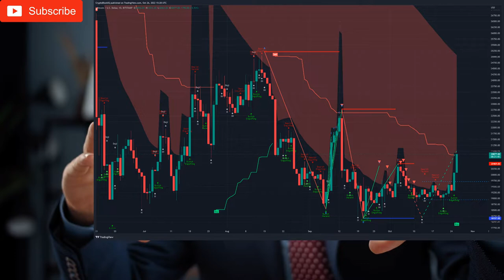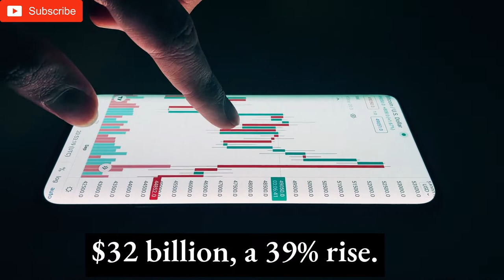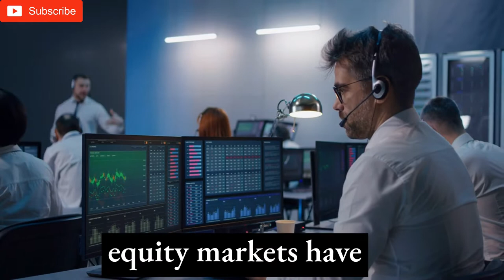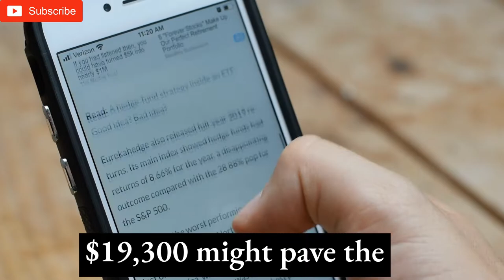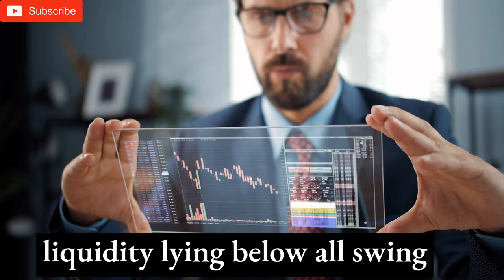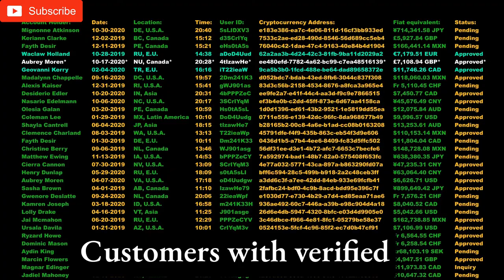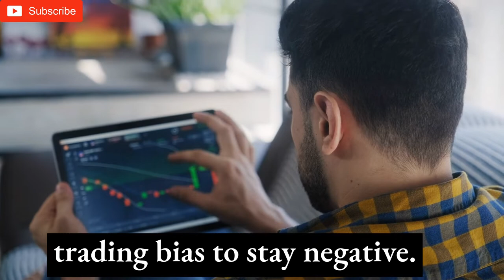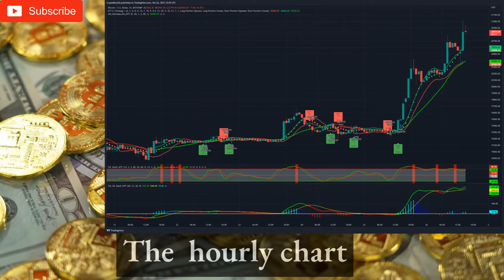BTC to go up 20%? 🚨BTC PRICE PREDICTION & 2 Trading systems signals Bitcoin analysis today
00:00 Bitcoin
00:15 Trading System 1. Technical analysis and trading signals on the Daily Timeframe.
00:39 Trading System 1. Technical analysis and trading signals on the 4 hourly timeframe.
01:01 Trading System 1. Technical analysis and trading signals on the 1 hour timeframe.
02:14 Bitcoin Price and Ethereum Prediction – BTC Could Target $20,000 If Breaks Above This Level
04:27 Technical Analysis and Bitcoin Price Prediction.
07:14 Bitcoin Price Prediction: BTC needs one more confirmation for a push to $22,000.
08:43 Bitcoin Price Prediction – Can BTC Surge 20% Today?
10:24 Bitcoin miners are struggling due to a low hash rate and rising energy prices.
11:10 The Fed's Position on Rate Hikes Could Shift.
12:20 Trading System 2. Trading Strategy signals
12:25 Trading System 2. Technical analysis and trading signals on the Daily Timeframe.
12:44 Trading System 2. Technical analysis and trading signals on the 4 hourly timeframe.
13:03 Trading System 2. Technical analysis and trading signals on the 1 hour  Timeframe.

Bitcoin PRICE PREDICTION Analysis | Bitcoin news by experts. Technical Analysis of cryptocurrencies.

This is Crypto Block IQ. We focus on LUNC news today, TERRA LUNA CLASSIC news today,  luna classic price prediction. Also we present analysis on Bitcoin and Bitcoin news today. We cover tickers: XRP, BTC, cardano, eth technical analysis and bnb hive. We also going to add explainations on topics such as : how to stake luna classic and bnb miner works. Our videos cover btc technical analysis, luna classic price prediction, binance usdc analysis and more, metin2 eth. In the next weeks we will add vechain live news in our videos and ethereum mainnet details.

Write down below in the comments what is your strategy for the next few days. Click the card on the right to get to more price prediction and technical analysis videos.

Any other content is mainly used from StoryBlocks.

CryptoBlockIQ,xrp,lunc,luna classic,xrp,terra luna classic,shiba inu coin,btc,shiba inu coin news today,xrp news today,binance